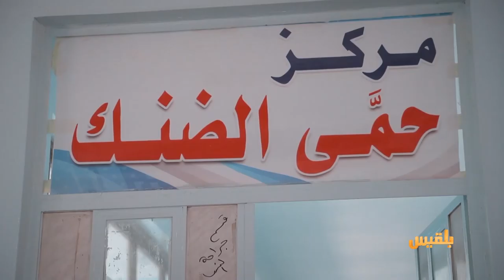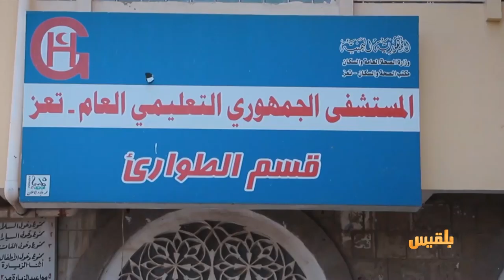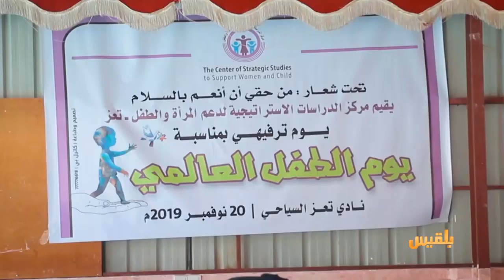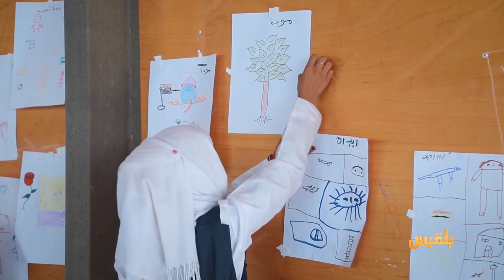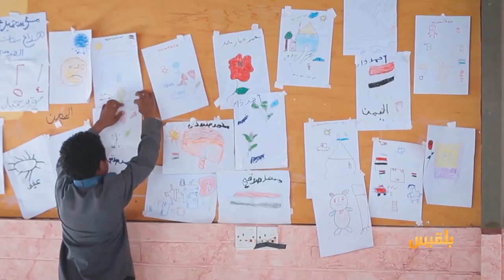الحالمة | قنوات تصريف مياه وادي الضباب.. مشروع حيوي لم يكتمل - أطفال تعز يفرحون برسم علم اليمن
- حمى الوبائيات في تعز.. كارثة جديدة تعجز السلطات عن مواجهتها
- قنوات تصريف مياه وادي الضباب.. مشروع حيوي لم يكتمل
- في يومهم العالمي.. أطفال تعز يفرحون برسم علم اليمن